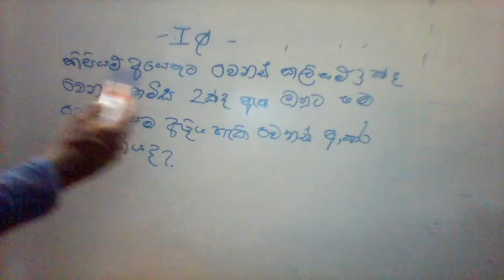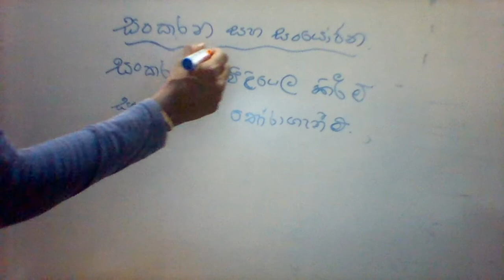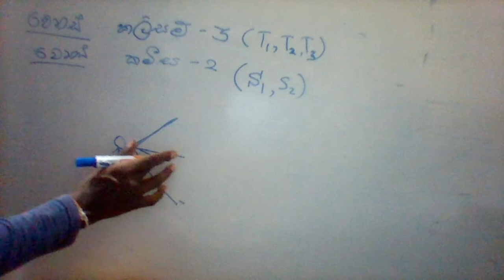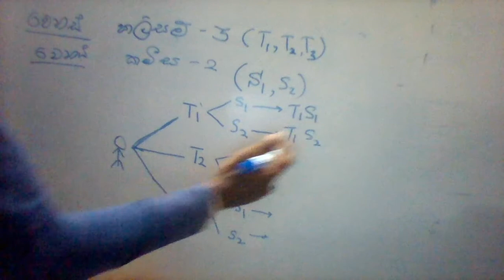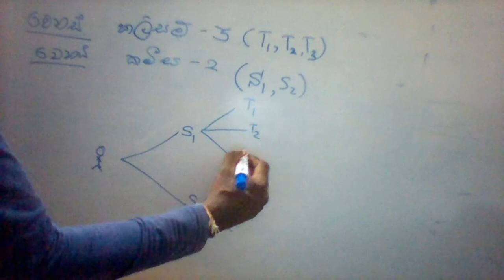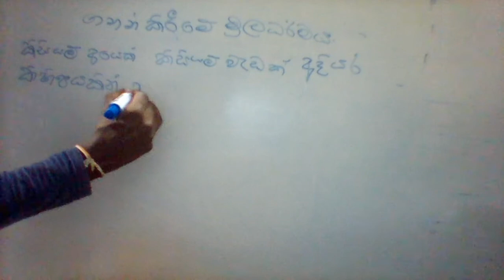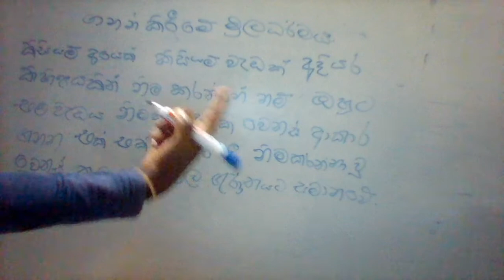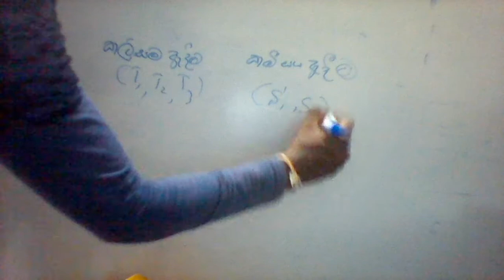IQ - 1 (for SLEAS/SLAS/Teaching & Law & other Aptitude tests) පිලියෙල කිරීම් සහ තොරාගනීම්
IQ Questions & Lessons   - 1 (for SLEAS/SLAS/Teaching & Law & other Aptitude tests)
පිලියෙල කිරීම් සහ තොරාගනීම්